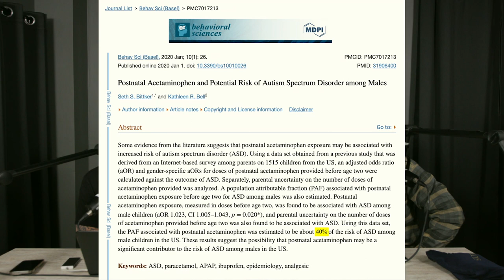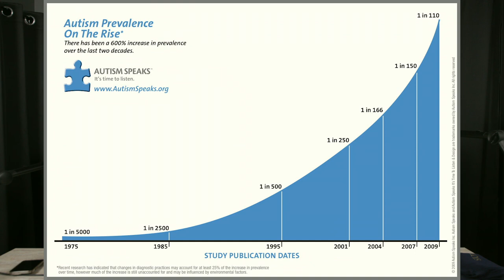TVCS EP2 CLIP: STOP TAKING TYLENOL DURING PREGNANCY! Class action lawsuit against J&J & McNiel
COLLECT YOUR MONEY!
Legal actions are being taken against Johnson & Johnson and McNeil Consumer Products, the manufacturers of the drug acetaminophen (TYLENOL) on behalf of children who have Attention Deficit Hyperactivity Disorder (ADHD) or Autism Spectrum Disorder (ASD) and mothers who took Tylenol during pregnancy.

Research shows Postnatal (after birth) Acetaminophen and Potential Risk of Autism Spectrum Disorder among Males (0-2 ages) is associated and estimated to be about a 40% increase of risk of ASD among children in the US

A Systematic Review of the Link Between Autism Spectrum Disorder and Acetaminophen: A Mystery to Resolve

Taking Tylenol during pregnancy associated with elevated risks for autism, ADHD

Acetaminophen Linked to ADHD & Autism From Use During Pregnancy | Tylenol Autism ADHD Lawsuit

Average Settlements Could Reach between $50,000 - $500,000
Average Successful Jury Verdict Could Be Over $5 Million -10 million depending on the strength of the claim and direction of the litigation

This Tylenol autism lawsuit asserts six separate causes of action: (1) failure to warn, (2) general negligence, (3) breach of express warranty, (4) breach of an implied warranty, (5) negligent misrepresentation